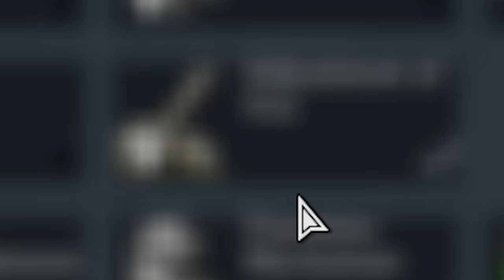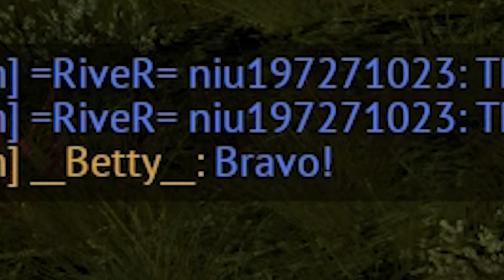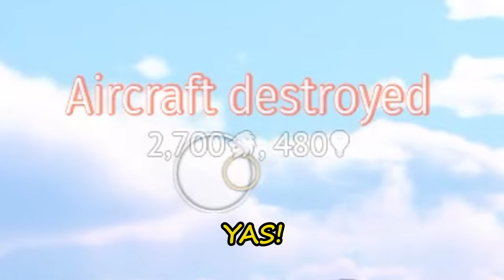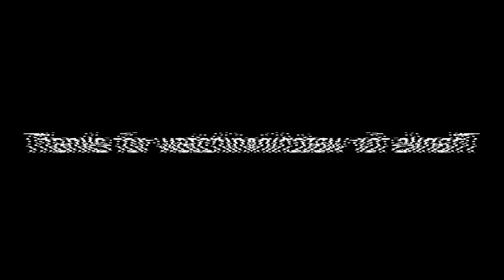RARE LEOPARDO (War Thunder)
Leopard PT-16/T14 mod gameplay. Export Order crafting event War Thunder.

                       Background:  Almighty Dollar - The New Fools
                                                You're Streets Behind - The New Fools
                                                 British Grenadiers - John Abbot
                                                 Naked Faces - Martin Klem

                                 Outro:  After Midnight - Luke Melville